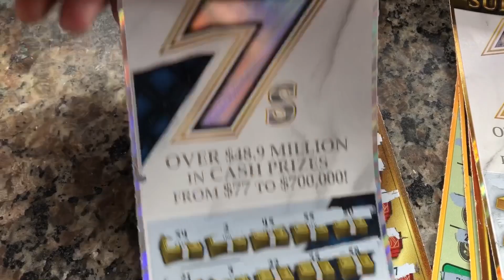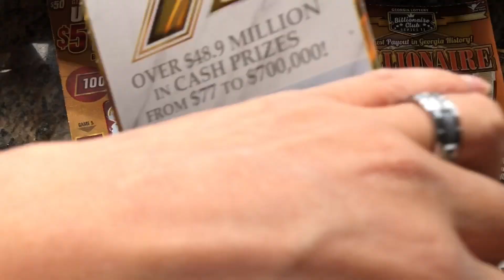Win Big on Lunch break🔥💥🛑! Good luck everyone!